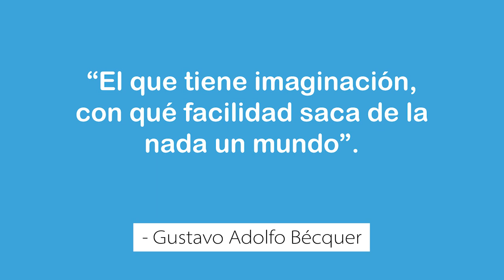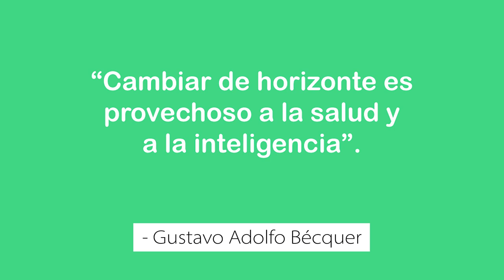Gustavo Adolfo Bécquer en 10 frases que estremecen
A continuación te presentamos esta colección de 10 frases estremecedoras de Gustavo Adolfo Bécquer. Esperamos que sean de tu agrado estas frases del grandioso poeta y narrador español.